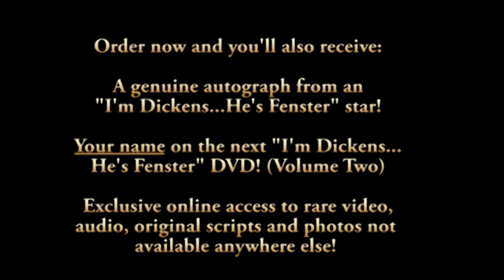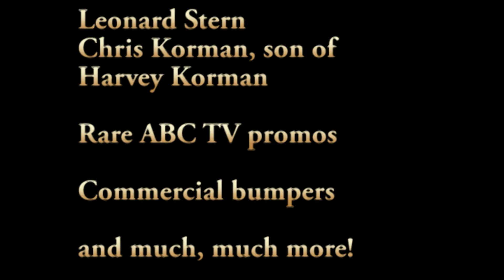I'm Dickens He's Fenster DVD Pre Order Now!!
Pre-Order now the I'm Dickens He's Fenster Volume One 50th Anniversary Collector's Edition DVD Set! Starring John Astin and Marty Ingels, this three disc set features sixteen hilarious episodes, video interviews and audio commentaries with John Astin, Marty Ingels, Yvonne Craig, Lee Meriwether creator Leonard Stern and much much more! Order now and receive a limited edition autographed postcard, personally signed by an I'm Dickens He's Fenster star (John Astin, Marty Ingels, Yvonne Craig, Lee Meriwether or Dave Ketchum).